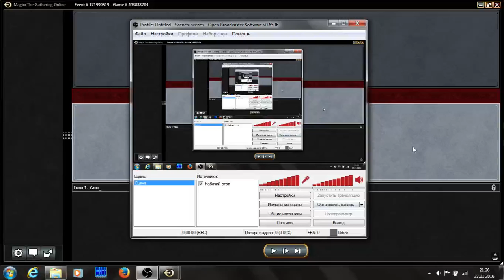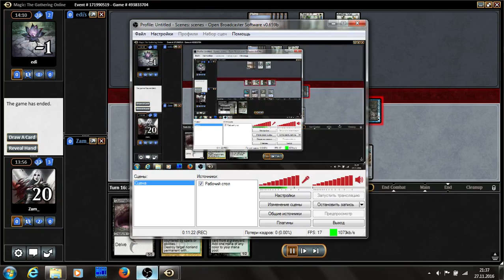2016 11 27 4цветное темпо против днт вторая партия